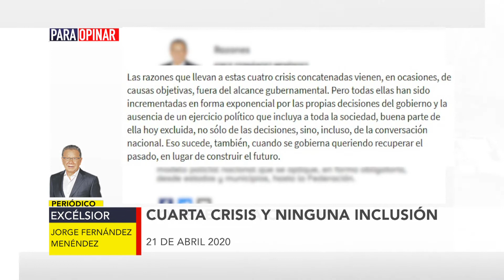ParaOpinar sobre la columna de Jorge Fernández Menéndez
Conoce nuestra opinión sobre las columnas más destacadas del gremio periodístico, político y económico del país.